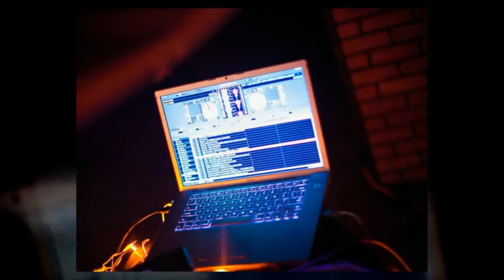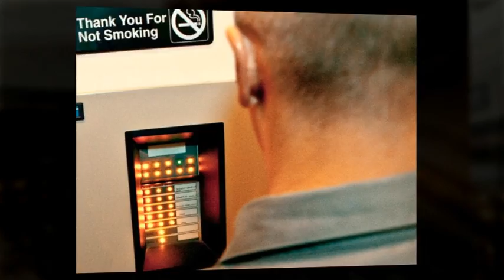Grzes & Viola Engagement Party.mp4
to see this video in HD